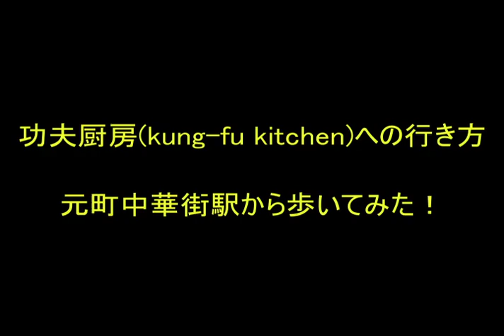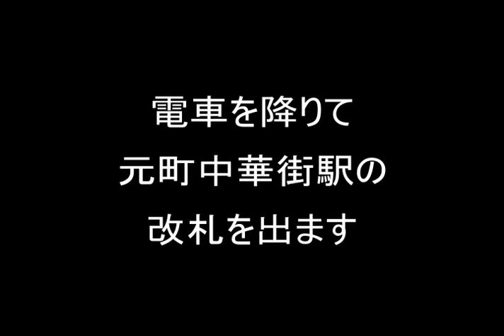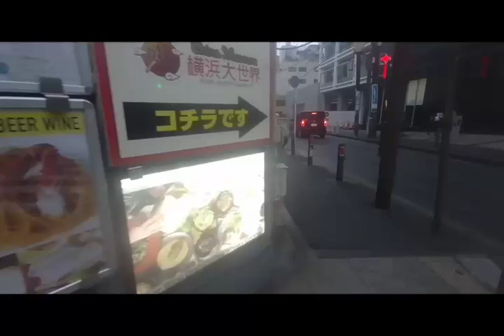功夫厨房(kung-fu kitchen)への行き方 元町中華街駅から歩いて行ってみた！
今回は、僭越ながらカンフーキッチン＝功夫厨房(kung-fu kitchen)への行き方をレクチャーさせて頂きます。